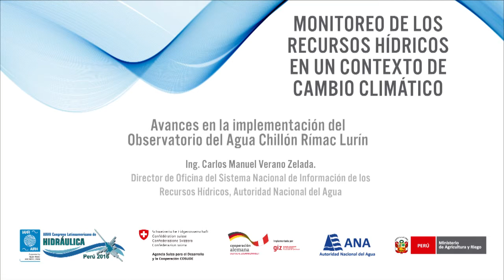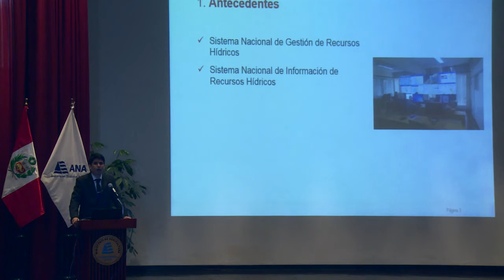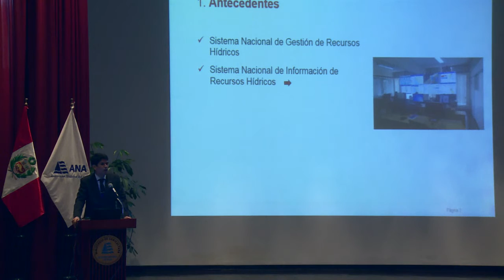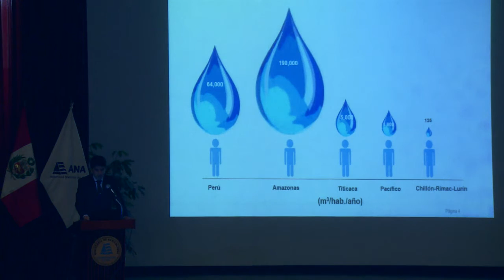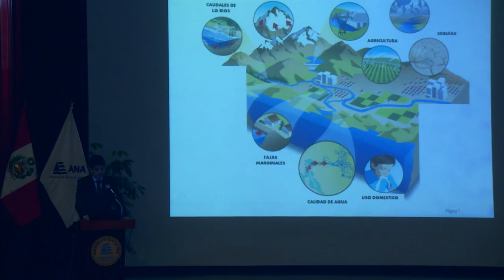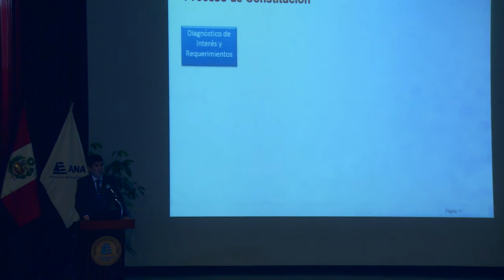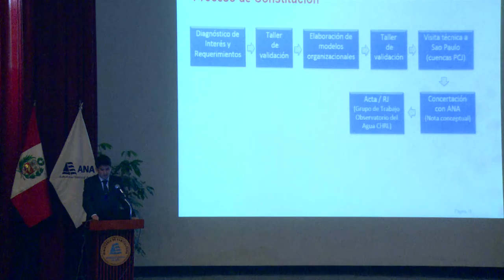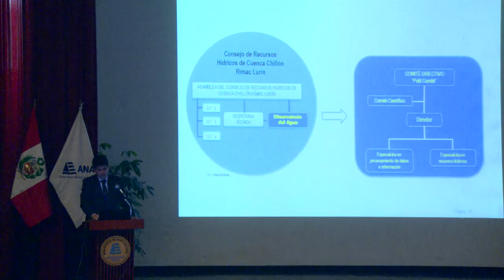Avances en la implementación del Observatorio del Agua Chillón Rímac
La Autoridad Nacional del Agua presentó el avance del proceso de implementación del Observatorio del Agua Chillón Rímac Lurín, conformado por grupo especializado que se constituye en una plataforma pública-privada creada para apoyar la gestión de la información y sostener técnicamente los procesos de toma de decisiones propias del Consejo de Recursos Hídricos de la Intercuenca Chillón-Rímac-Lurín, en un contexto de cambio climático.